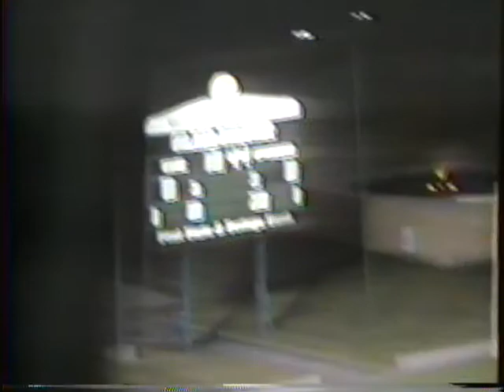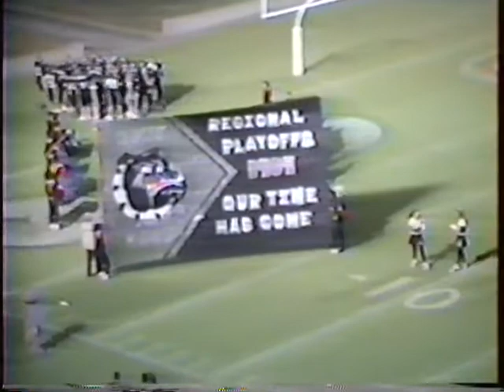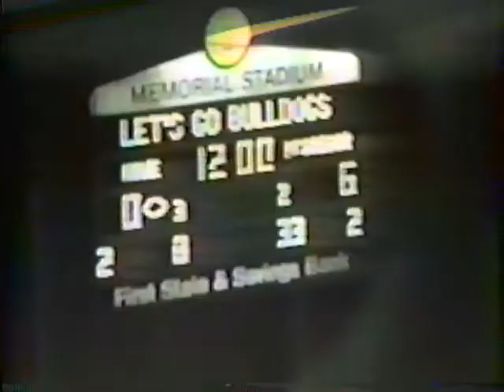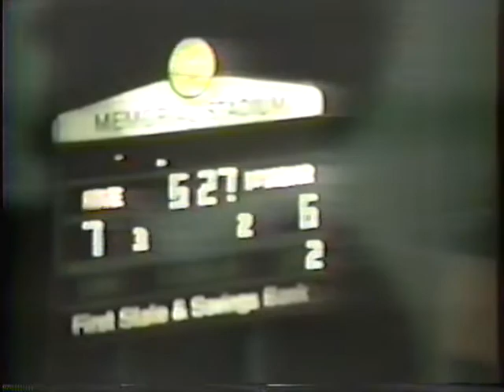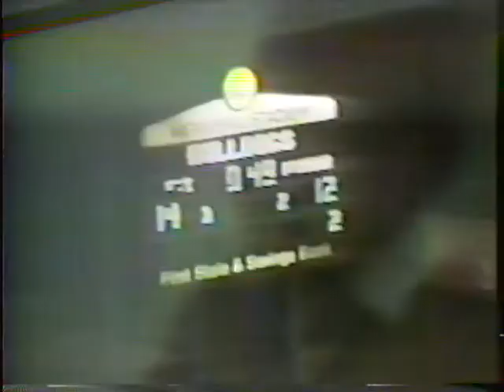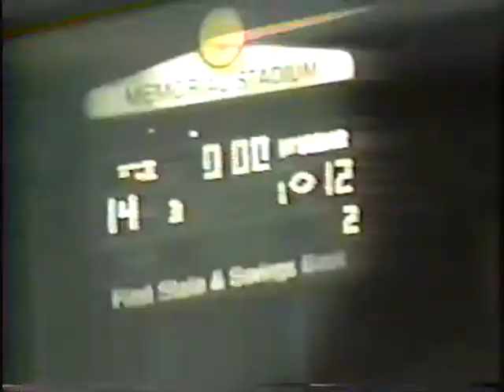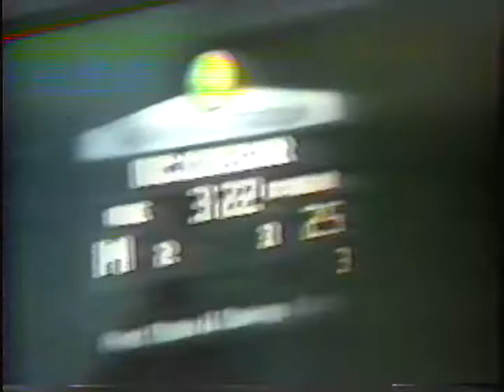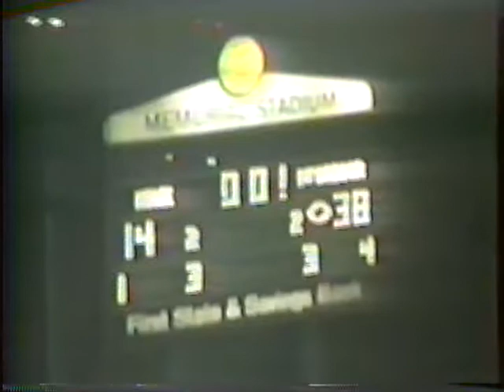Howe Bulldogs vs McGregor Bulldogs 12/1/1989 Regional Championship